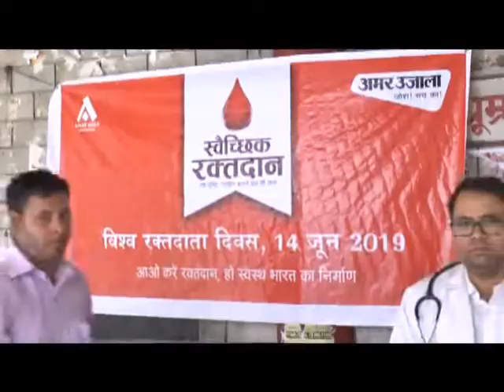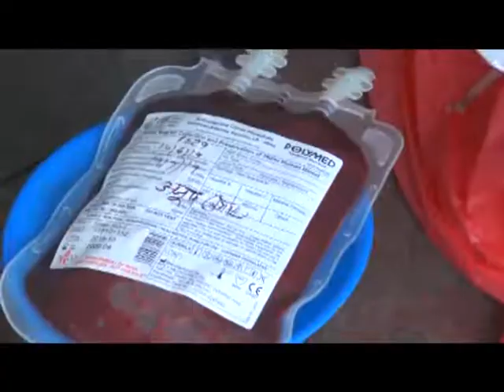14 june n 1 Blood donation camp organized by Amar ujala newspaper in Gandhi Chwonk of Hamirpur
वल्र्ड ब्लड डोनर डे के उपलक्ष्य पर हमीरपुर के गांधी चैंक में amar ujala newspaper द्वारा रक्त दान शिविर का आयोजन किया गया जिसका शुभारंभ हमीरपुर डीसी हरीकेश मीणा और एसपी अर्जित सेन ने किया  इस दौरान प्रेस क्लब के पदाधिकारियों व इसके अलावा अन्य लोगों ने भी रक्त दान किया।